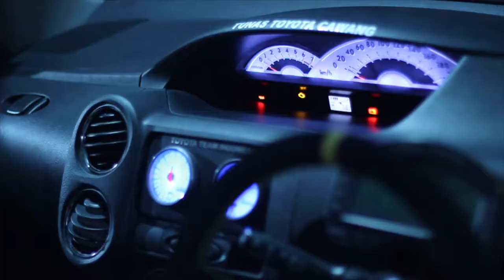Toyota Team Indonesia - Night Race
Stalk Us, Yes Please..